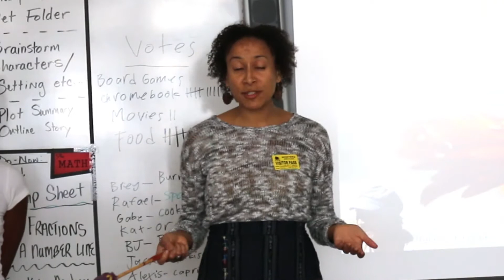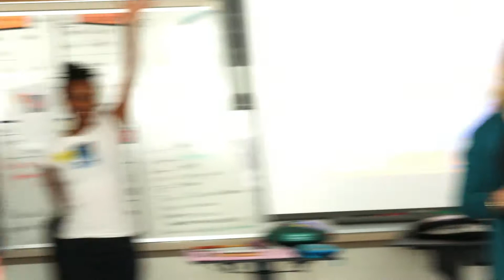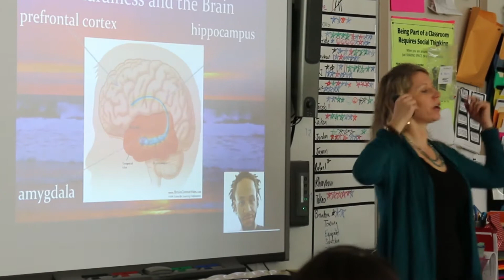Mission Be Teaching Mindfulness and Neuroscience with Hip Hop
Mission Be in Oakland Middle School teaching mindfulness and neuroscience through hip hop. Support mindful education in schools and go to learn more and support our awesome program!